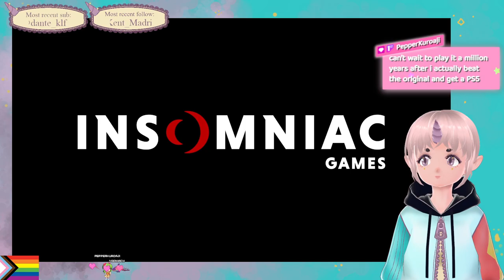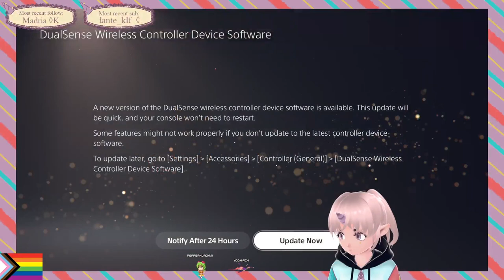Sony Playstation Showcase September 2023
Can't believe QWOP 12 was announced.